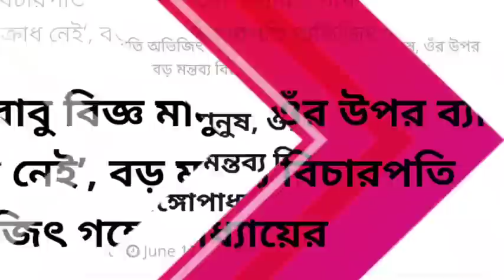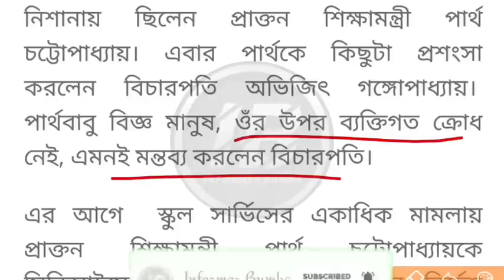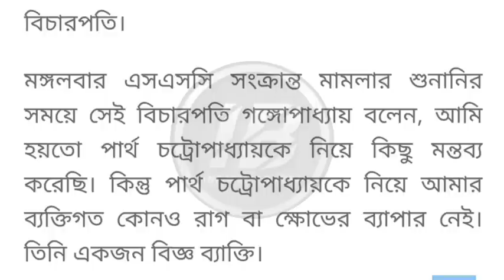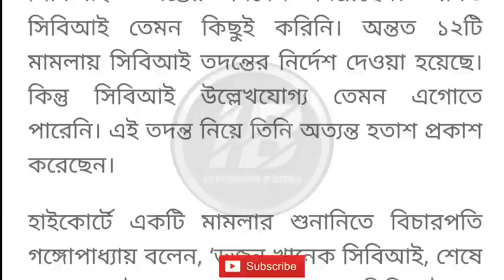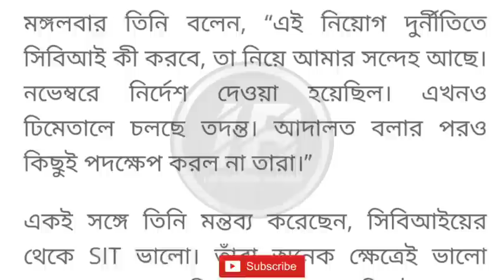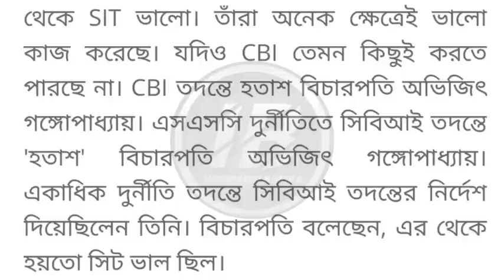পার্থকে প্রশংসা বিচারপতির?primary tet 2017।primary court case news।primary job canceled news।scam।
Primary TET 2014 latest news today।Primary TET 2017 Latest news today।Primary TET 2014 Not included news।primary court case news।

Topic Covered 👇

269 primary job canceled news today।Primary TET 2014 latest news today।Primary TET news।
Wbslst syllabus download।wbssc syllabus 2022।upper primary new recruitment 2022।upper primary latest news today।Primary durniti।Primary scam।